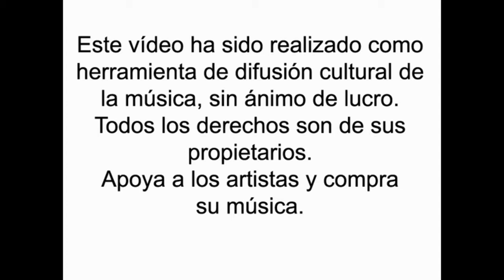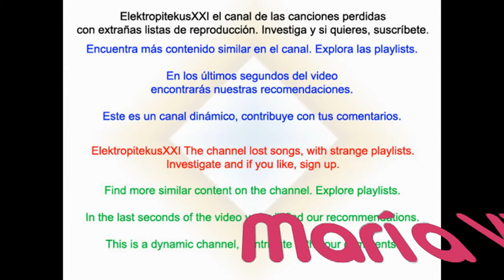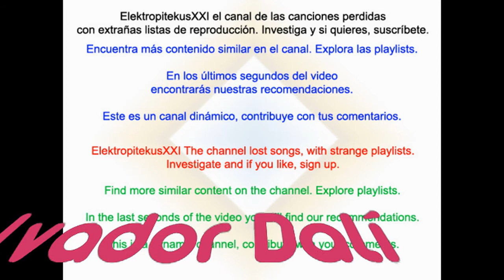Maria Villalon - "Eungenio" Salvador Dali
Maria Villalon en su primer disco "Te espero aqui" (publicado bajo el nombre de Maria que es con el que ganó el concurso Factor X) en 2007, incluye esta versión del tema "Eungenio" Salvador Dali de Mecano de 1988